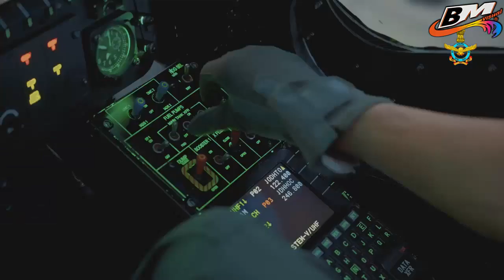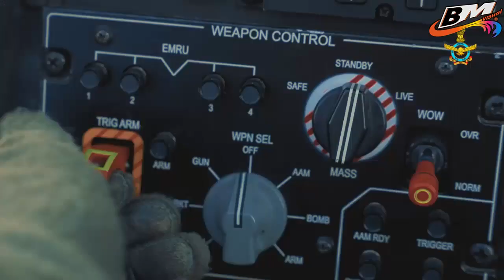Angkatan Darat India Terima HAL Light Combat Helicopter LCA Pertama Buatan Dalam Negeri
BERITA MILITER INDONESIA dan BERITA MILITER DUNIA
AD India Terima HAL Light Combat Helicopter (LCA) Pertama Buatan Dalam Negeri.
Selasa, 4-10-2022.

Angkatan Darat India telah meremikan masuk kedinasan Hindustan Aeronautics Limited (HAL) Light Combat Helicopter (LCH) yang dikembangkan secara lokal yang bertujuan untuk memperkuat kemampuan tempur pasukan India. Helikopter serang baru itu dilengkapi dengan kelincahan dan kemampuan manuver, dan menawarkan kinerja yang baik diketinggian tinggi. LCH pertama diserahkan oleh HAL kepada Direktur Jenderal Penerbangan Angkatan Darat India Letnan Jenderal AK Suri. HAL Light Combat Helicopter (LCH) adalah helikopter serang multi-peran India yang dirancang dan diproduksi oleh Hindustan Aeronautics Limited (HAL). LCH telah dipesan oleh Angkatan Udara India (IAF) dan Angkatan Darat India. Ketinggian terbangnya adalah yang tertinggi di antara semua helikopter serang.

LCH dinyatakan siap produksi pada Februari 2020.
LCH banyak memanfaatkan pengetahuan helikopter dalam negeri yang dikembangkan dan diproduksi oleh HAL, seperti helikopter angkut Dhruv, dan menggunakan helikopter ini sebagai titik awal penngembangan LCH dan dikaitkan dengan pengurangan biaya program secara signifikan. Pada tanggal 29 Maret 2010, prototipe pertama LCH melakukan penerbangan perdananya. Sebuah program uji ekstensif, yang melibatkan total empat prototipe kemudian dilakukan. Selama pengujian ini, LCH menjadi helikopter serang pertama yang dapat mendarat di Siachen, setelah berulang kali mendarat di beberapa helipad di ketinggian tinggi, beberapa di antaranya setinggi 13.600 kaki (4145 meter) hingga 15.800 kaki (4815 meter) diatas permukaan air laut.
Dilengkapi dengan kokpit tandem untuk mengakomodasi pilot dan co-pilot/penembak, helikopter dikembangkan untuk melakukan misi anti-infanteri dan anti-tank.

Selain peran ini, LCH dimaksudkan untuk digunakan untuk berbagai tujuan operasional, seperti untuk melakukan pertahanan udara terhadap sasaran udara yang bergerak lambat, termasuk pesawat berawak dan wahana udara tak berawak (UAV), mampu beroperasi dalam misi counter-insurgency (COIN) dan Counter Surface Force Operations (CSFO), penghancuran operasi pertahanan udara musuh dan penggunaan ofensif yang lebih luas selama kondisi perang perkotaan, pengawalan operasi heliborne khusus (SHBO), dukungan operasi SAR tempur (CSAR), dan tugas pengintaian udara bersenjata.

HAL telah memilih kanon M621 untuk digunakan sebagai senjata persenjataan helikopter tersebut. Kanon M621 terpasang dalam turret THL 20 yang dibangun oleh Nexter dan diintegrasikan ke dalam sistem penglihatan yang dipasang di helm pilot. Berbagai rudal juga dapat dipasang pada LCH, termasuk diantaranya rudal anti-tank Helina. Dalam hal rudal udara-ke-udara, LCH mampu dipersenjatai dengan rudal MBDA Mistral 2. LCH dilindungi melalui suite perang elektronik ekstensif yang disediakan oleh divisi Afrika Selatan Saab Group. LCH juga dilengkapi dengan glass cockpit yang mengakomodasi Integrated Avionics and Display System (IADS) yang terhubung dengan  target acquisition and designation (TADS) onboard.

Posting oleh admin facebook teknologi strategi militer.